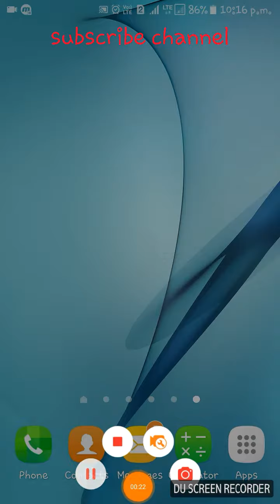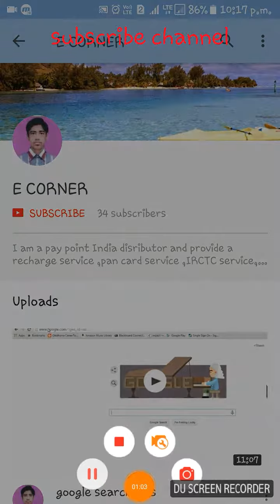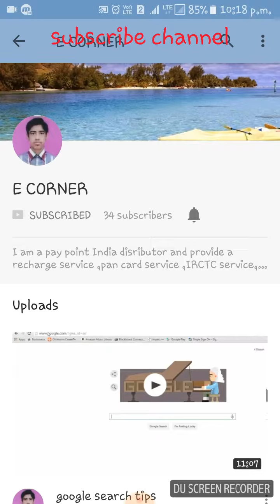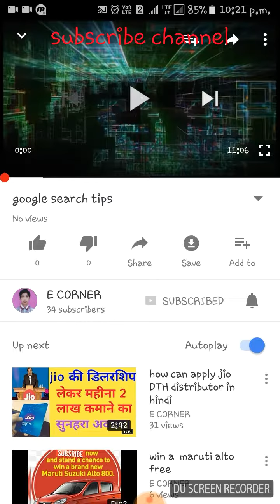how can subscribe a youbube channel